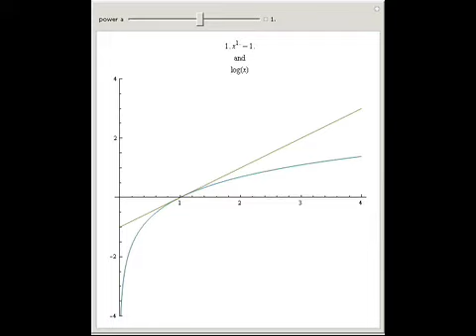The Natural Logarithm is the Limit of the Integrals of Powers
Assume that a!=0 and that xgt0.